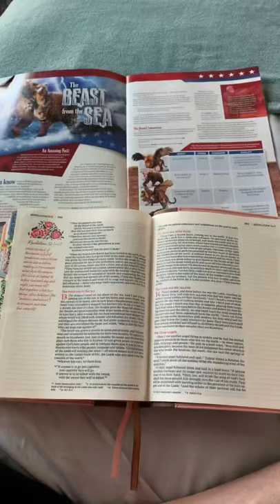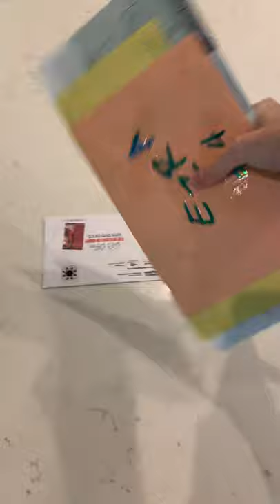Homemaker morning routine of a Seventh-day Adventist mom. Get ready for the day with me.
Today I made this little “Get ready with me” video. Enjoy the look into the morning routine of a homemaker Seventh-Day Adventist Mom. Let me know in the description box what you think. I would love some feedback! Thank you.

Bible highlighters:

Burt’s Bees “All Aglow lip and cheek stick:

NYX Wonderstick:

Brow pen:

Clear eyebrow and lash gel:

Electric toothbrush

Water bottle:

“A Shot In The Dark”  By: John Coggins